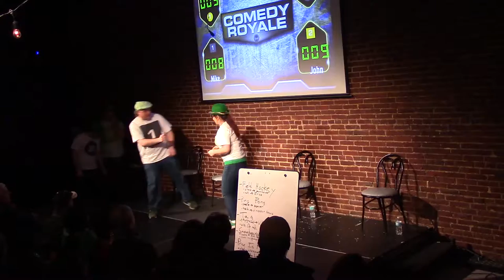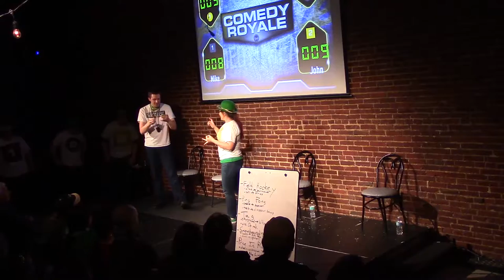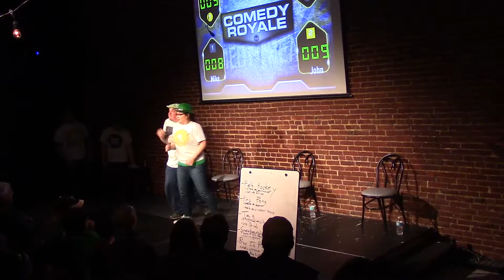Comedy Royale Improv Madness Tournament: Week 4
Filmed on 3/17/16 at Arcade Comedy Theater, Pittsburgh PA